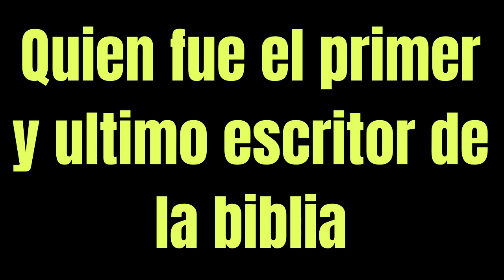Quien fue el primer y ultimo escritor de la biblia